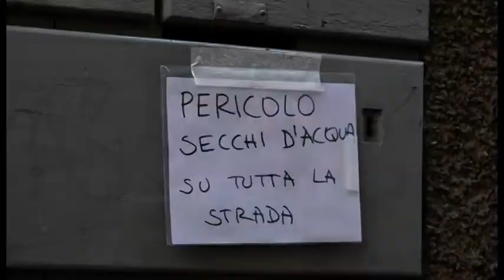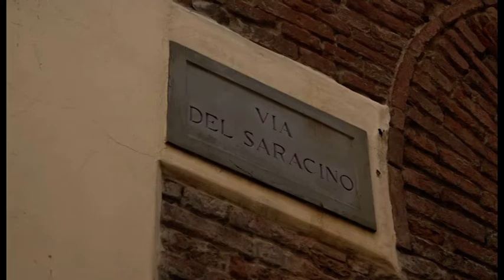Arezzo. Urla, schiamazzi e degrado in piazza della Badia, la rabbia dei residenti